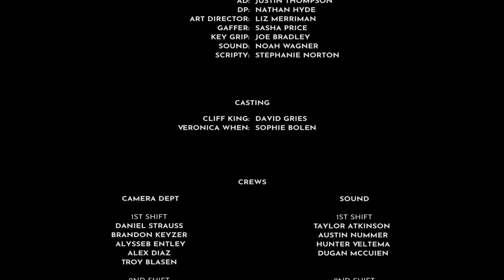Shadows of When (Solo Cut)